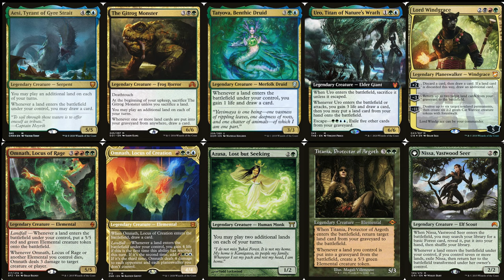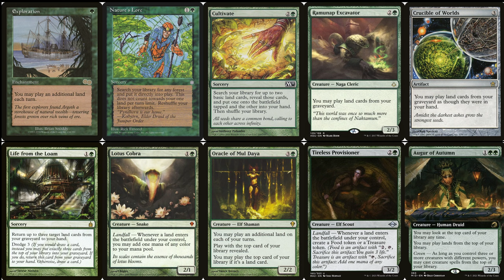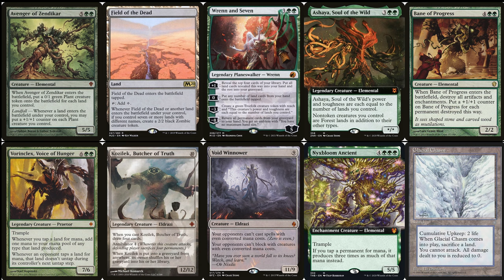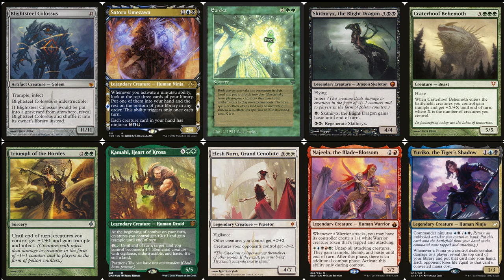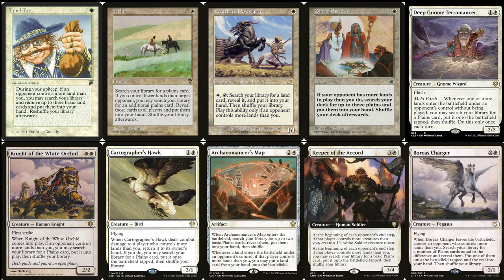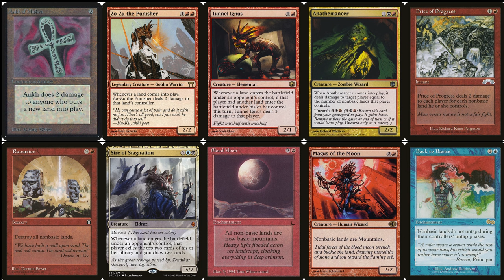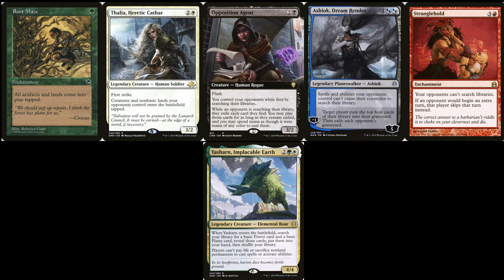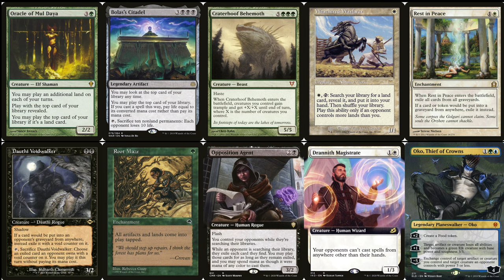MTG Commander: Wie ihr Länderdecks stoppen könnt [Deutsch]